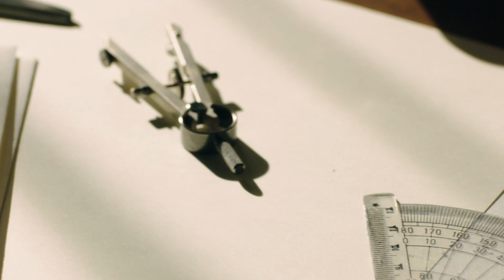JUN. K (준케이) ‹20분› TRACK FILM "평행선"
JUN. K 3rd MINI ALBUM "20 Minutes"